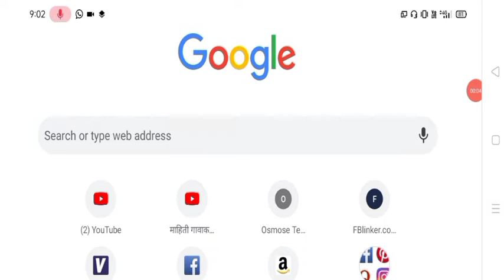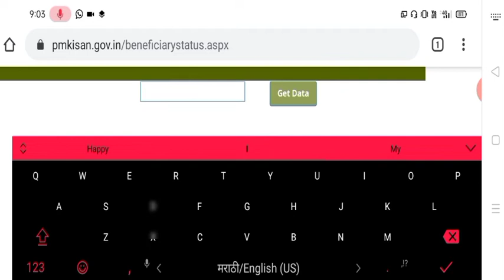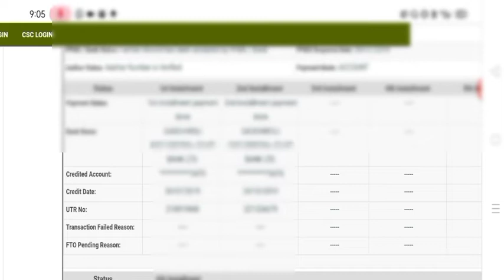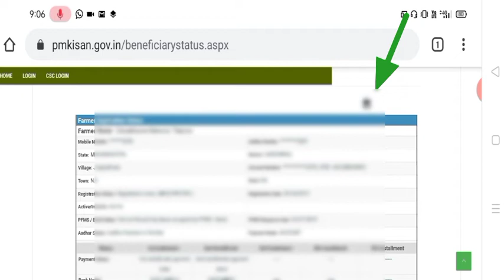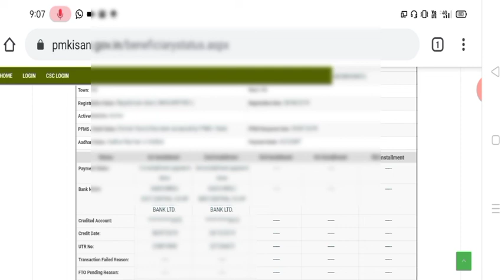How to chek Pm kisan benefit status || pm किसान सन्मान निधी ची रक्कम खात्यात जमा झाली की नाही बघा..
Pm किसान सम्मान निधि योजना लिस्ट
प्रधानमंत्री किसान सम्मान निधि योजना फॉर्म पीडीएफ डाउनलोड
प्रधानमंत्री किसान सम्मान निधि योजना के क्रियान्वयन हेतु नया पंजीकरण
 किसान सम्मान निधि योजना अप्प
 Pm किसान सम्मान निधि योजना में अपना नाम कैसे देखें
Pm किसान सम्मान निधि योजना ऑनलाइन अप्लाई
Pmकिसान सम्मान निधि योजना के अंतर्गत
प्रधानमंत्री किसान सम्मान निधि योजना की अंतिम तिथि
प्रधानमंत्री किसान सम्मान निधि योजना की अंतिम तारीख
प्रधानमंत्री किसान सम्मान निधि एप
प्रधानमंत्री किसान सम्मान निधि एप्स
प्रधानमंत्री किसान सम्मान निधि योजना आवेदन फार्म
प्रधानमंत्री किसान सम्मान निधि योजना आवेदन का प्रारूप
प्रधानमंत्री किसान सम्मान निधि योजना ऑनलाइन आवेदन फॉर्म 2019
प्रधानमंत्री किसान सम्मान निधि योजना के पैसे कब आएंगे
प्रधानमंत्री किसान सम्मान निधि योजना की तीसरी किस्त कब आएगी
प्रधानमंत्री किसान सम्मान निधि योजना ई मित्र पोर्टल
प्रधानमंत्री किसान सम्मान निधि योजना उत्तर प्रदेश
Pm किसान सम्मान निधि योजना उत्तर प्रदेश लिस्ट
प्रधानमंत्री सम्मान निधि योजना उत्तर प्रदेश
पीएम किसान निधि योजना उत्तर प्रदेश
प्रधानमंत्री किसान निधि योजना एप
पीएम किसान सम्मान निधि योजना एप
पीएम सम्मान निधि योजना एप
प्रधानमंत्री किसान सम्मान निधि योजना ऐप्स
प्रधानमंत्री किसान सम्मान निधि योजना का ऐप
प्रधानमंत्री किसान निधि योजना ऐप्स
पीएम किसान सम्मान निधि योजना ऐप्स
pradhanmantri kisan samman nidhi yojana kya hai
pradhanmantri samman nidhi yojana kya hai
प्रधानमंत्री किसान सम्मान निधि योजना ऑनलाइन
प्रधानमंत्री किसान सम्मान निधि योजना ऑनलाइन फॉर्म
प्रधानमंत्री किसान सम्मान निधि योजना ऑनलाइन रजिस्ट्रेशन
प्रधानमंत्री किसान सम्मान निधि योजना ऑफिशल वेबसाइट
प्रधानमंत्री किसान सम्मान निधि योजना ऑनलाइन लिस्ट
प्रधानमंत्री किसान सम्मान निधि योजना 2019 ऑनलाइन पंजीकरण
प्रधानमंत्री किसान सम्मान निधि योजना online
प्रधानमंत्री किसान निधि योजना के अंतर्गत
पीएम किसान सम्मान निधि योजना के अंतर्गत
प्रधानमंत्री सम्मान निधि योजना के अंतर्गत
किसान सम्मान निधि योजना के अंतर्गत
प्रधानमंत्री किसान सम्मान निधि योजना की लिस्ट कैसे देखें
प्रधानमंत्री किसान सम्मान निधि योजना के बारे में
प्रधानमंत्री किसान सम्मान निधि योजना के नियम
प्रधानमंत्री किसान सम्मान निधि योजना की लिस्ट
प्रधानमंत्री की किसान सम्मान निधि योजना
प्रधानमंत्री की किसान योजना
प्रधानमंत्री किसान सम्मान निधि योजना गवर्नमेंट इन
पीएम किसान सम्मान निधि योजना गवर्नमेंट इन
पीएम किसान सम्मान निधि गवर्नमेंट इन
प्रधानमंत्री किसान सम्मान निधि योजना की वेबसाइट
पं किसान सम्मान निधि योजना गॉव इन
प्रधानमंत्री किसान सम्मान निधि योजना घोषणा पत्र
प्रधानमंत्री किसान सम्मान निधि योजना घोषणा पत्र pdf
प्रधानमंत्री किसान सम्मान निधि हेतु घोषणा पत्र
प्रधानमंत्री किसान सम्मान निधि योजना चेक स्टेटस
प्रधानमंत्री किसान सम्मान निधि योजना चेक
प्रधानमंत्री किसान सम्मान निधि योजना चौथी किस्त
प्रधानमंत्री किसान सम्मान निधि योजना चेक करना है
प्रधानमंत्री किसान सम्मान निधि योजना कैसे चेक करें
प्रधानमंत्री किसान सम्मान निधि योजना की जानकारी चाहिए
प्रधानमंत्री किसान सम्मान निधि योजना की लिस्ट कैसे चेक करें
प्रधानमंत्री किसान सम्मान निधि योजना छत्तीसगढ़
प्रधानमंत्री सम्मान निधि योजना छत्तीसगढ़
पीएम किसान सम्मान निधि योजना छत्तीसगढ़
किसान सम्मान निधि योजना छत्तीसगढ़
प्रधानमंत्री किसान सम्मान निधि योजना जिलेवार सूची
प्रधानमंत्री किसान सम्मान निधि योजना जानकारी
प्रधानमंत्री किसान सम्मान निधि योजना लिस्ट जिलेवार सूची
प्रधानमंत्री किसान सम्मान निधि योजना की जानकारी बताएं
प्रधानमंत्री किसान सम्मान निधि योजना हेतु नाम जोड़ने का आवेदन
प्रधानमंत्री किसान सम्मान निधि योजना की ताजा जानकारी
प्रधानमंत्री किसान सम्मान निधि योजना के बारे में जानकारी
प्रधानमंत्री_किसान_सम्मान_निधि_योजना टोल फ्री नंबर
प्रधानमंत्री किसान सम्मान निधि योजना का टोल फ्री नंबर बताइए
प्रधानमंत्री किसान सम्मान निधि योजना का टोल फ्री नंबर बताएं
पीएम किसान सम्मान निधि योजना टोल फ्री नंबर
प्रधानमंत्री किसान निधि योजना टोल फ्री नंबर
पीएम सम्मान निधि योजना टोल फ्री नंबर
किसान सम्मान निधि योजना टोल फ्री नंबर
प्रधानमंत्री किसान सम्मान निधि योजना डाउनलोड
प्रधानमंत्री किसान सम्मान निधि योजना लास्ट डेट
प्रधानमंत्री किसान सम्मान निधि योजना की दूसरी किस्त कब डालेगी
पीएम किसान सम्मान निधि योजना डाउनलोड
किसान सम्मान निधि योजना डाउनलोड
pradhanmantri kisan samman nidhi yojana in hindi
pradhanmantri kisan samman nidhi yojna in hindi
pradhanmantri kisan samman nidhi yojana form in marathi
pradhanmantri kisan samman nidhi yojana form pdf in hindi
pradhanmantri kisan samman nidhi yojana essay in hindi